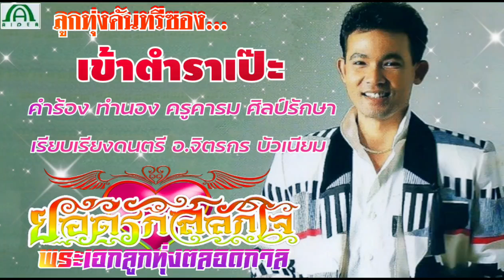เข้าตำราเป๊ะ ยอดรัก สลักใจ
คำร้อง  ทำนอง  ครูคารม  ศิลป์รักษา
เรียบเรียงดนตรี  อ.จิตรกร  บัวเนียม

ยอดรัก  สลักใจ
อัลบั้มชุด  กลับมารักษาใจ

บริษัท เอไอเดีย โปรโมชั่น จำกัด